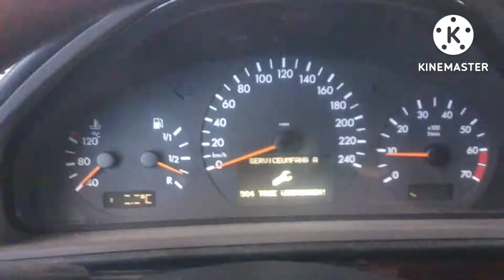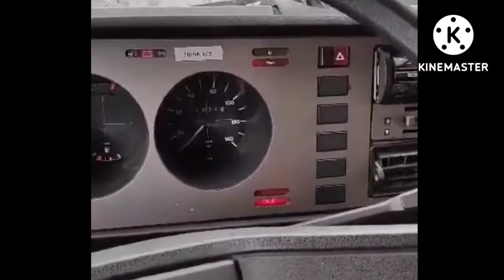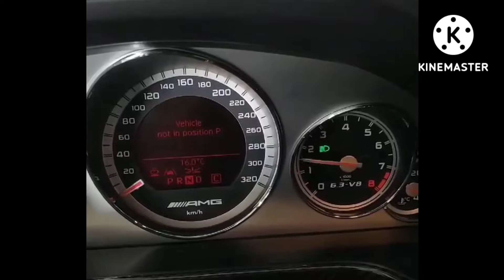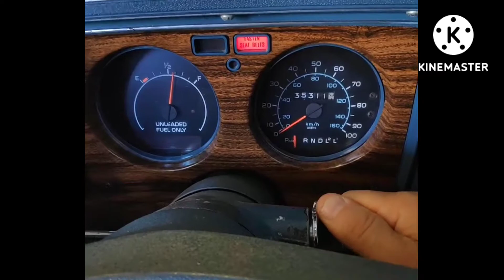Perełki na warsztacie Gelandewagen Porsche Borgward VW Morgan Lancia AMG Golf GTI Mustang Chevrolet